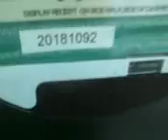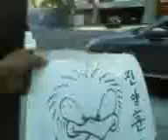Chiritba and Holy Shit! V10 05 13 09 24sat